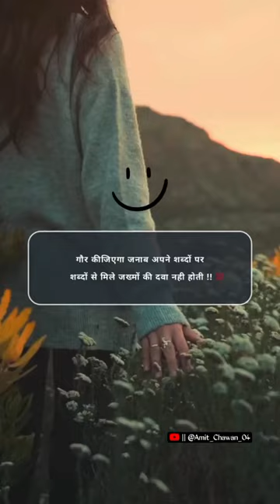Gaur Kijiyega Janab Apne Shabdo, Shayari Status | Sad Shayari | Hindi Shayari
Gaur Kijiyega Janab Apne Shabdo Par, True Lines Shayari Status | Sad Shayari | Hindi Shayari /